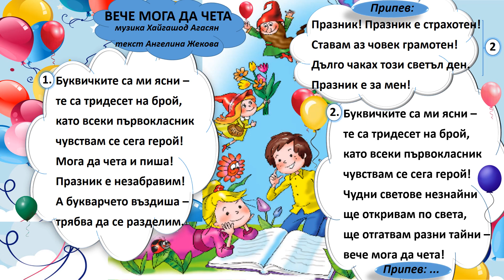"ВЕЧЕ МОГА ДА ЧЕТА"-музика Хайгашод Агасян; текст Ангелина Жекова; 1. клас, изд."Просвета"- София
ВЕЧЕ МОГА ДА ЧЕТА
музика Хайгашод Агасян
текст Ангелина Жекова

1. Буквичките са ми ясни –
те са тридесет на брой,
като всеки първокласник
чувствам се сега герой!
Мога да чета и пиша!
Празник е незабравим!
А букварчето въздиша –
трябва да се разделим.

Припев:
Празник! Празник е страхотен!
Ставам аз човек грамотен!
Дълго чаках този светъл ден.
Празник е за мен! /2

2. Буквичките са ми ясни –
като всеки първокласник
Чудни светове незнайни
ще откривам по света,
ще отгатвам разни тайни –
Припев:  ...